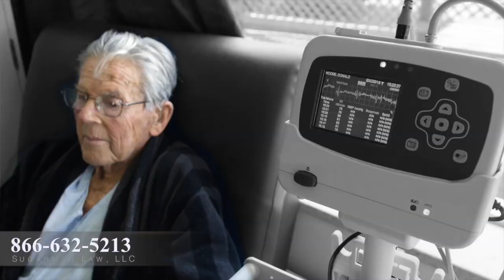Nursing Home Abuse Lawyer Westfield, NJ | Injury Neglect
There’s a basic deal that you’re making with the nursing home when you decide that your loved one needs to be there. The nursing home is gonna provide 24-hour-a-day, seven-day-a-week custodial care. Most every client who comes to see me talks about the phone call that mom fell, she’s got a hip fracture, she’s being sent to the hospital; dad has this terrible bedsore. There’s a real big difference between what they tell you and what really happened. And from that phone call forward, that’s where we’re able to take over, review the records, find out what really happened, not what they told you during the phone call.

It doesn’t matter how old they are. They’re entitled to certain care, and when they don’t get it and that failure to provide care hurts those folks or worse, that’s where we help. The family has the right to rely on the nursing home, to trust them with their mom’s or their dad’s health, with their safety, and candidly to trust the nursing home with their life. Neglect is neglect, and if it’s related to an injury or a death of a nursing home resident, that’s where we help. They didn’t do their job, and at the end of the day, it’s all about making sure the people who messed up are held accountable and responsible for what they did.